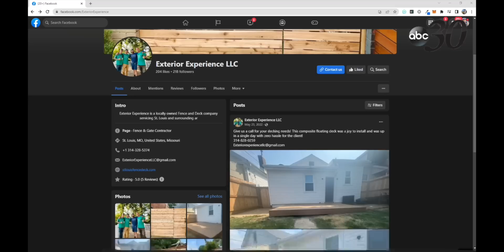Jake and Noah ABC30 Interview on "Your Little Castle" with The Cardinal Cowboy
Join us on an exclusive interview with the charismatic Cardinal Cowboy on ABC 30, where we delve into the journey of Exterior Experience, your go-to destination for top-notch fence and deck construction services.

In this compelling conversation, we unveil the story behind our passion for crafting beautiful outdoor spaces. Discover how our roots as identical twins shaped our commitment to excellence in the construction industry. We'll also share a deeply personal experience that ignited the spark for starting this business, paying tribute to a dear friend whose memory continues to inspire us.

But that's not all! We're thrilled to showcase some of our most stunning fence and deck projects that have transformed landscapes across the greater St. Louis area. From breathtaking backyard sanctuaries to functional and stylish outdoor living spaces, our portfolio speaks volumes about our dedication to craftsmanship.

Join us as we reflect on our journey, share valuable insights into the construction world, and offer a glimpse into what makes Exterior Experience the trusted choice for your home improvement needs. If you're looking to elevate your outdoor living, we're here to bring your vision to life.

Don't miss out on this captivating conversation and a visual feast of our work.

🌿 Exterior Experience - Crafting Dreams, One Outdoor Oasis at a Time 🏡